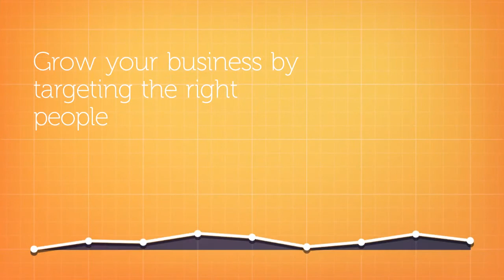B2B Verified Email Lead Generation & Outbound Email Software | GuessBox.io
This short video outlines what GuessBox is all about. Both from the lead generation side, and the outbound email side. Find out more at guessbox.io, and receive 50 B2B leads free when you sign up..

B2B Email Lead Generation
Automated Email Marketing Platform
B2B Lead Generation
Online Lead Generation
Email Marketing Software
Verified B2B Leads